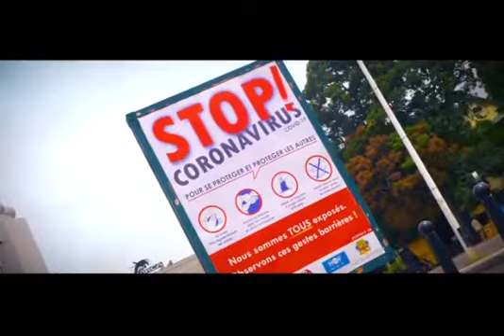Mavimba kingoli authentique -corona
Excellent Mavimba kingoli Authentique officiel